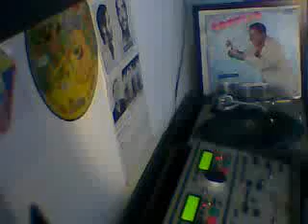POR QUE ME CRITICAN CORTIJO Y SU COMBO VOCAL JOHNNY VEGA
POR QUE ME CRITICAN- CORTIJO Y SU COMBO
VOCAL-JOHNNY VEGA
ALBUM- NOCHE DE TEMPORAL-1970
SELLO-ANSONIA